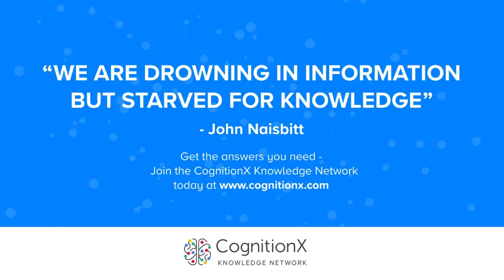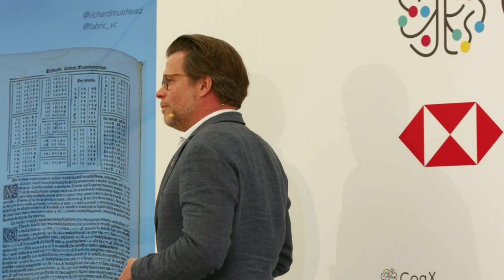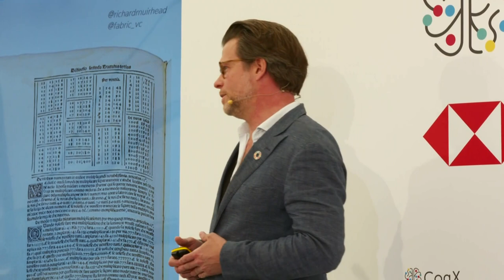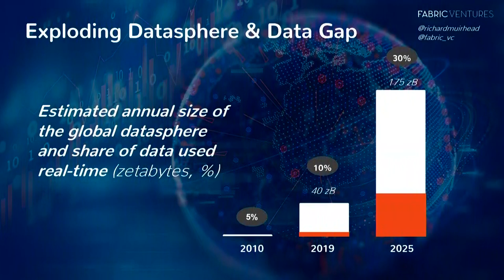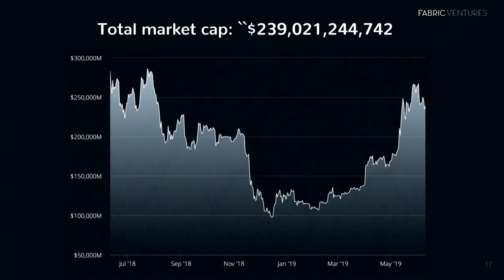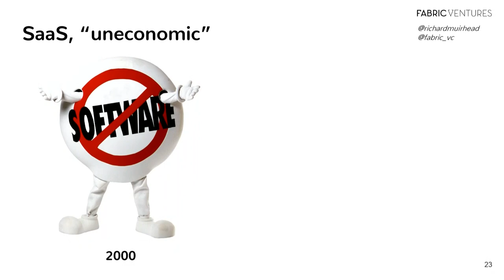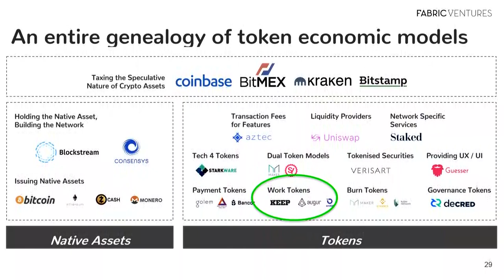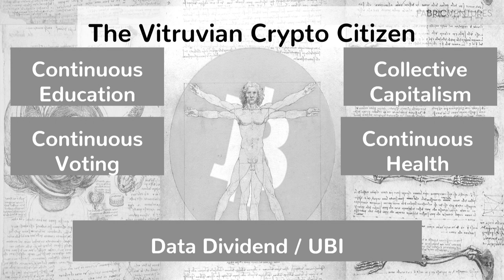Capitalism Is Dead: Long Live Capitalism | CogX 2019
Capitalism Is Dead: Long Live Capitalism. Presentation given at CogX 2019, on the Web 3.0 & Decentralised Future Stage

07_15_Web3.0: 07_15_Web3.0_day2